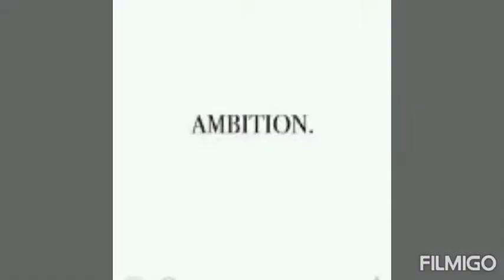MESSAGE TO THE HATORS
UNDERSTAND HATORS GONNA HATE NO MATTER WHAT YOU DO THINGS IS DON'T EVER LET A PERSON YOU FOR REACHING YOUR GOALS THING IS LIFE IS SHORT TIME IS FOREVER